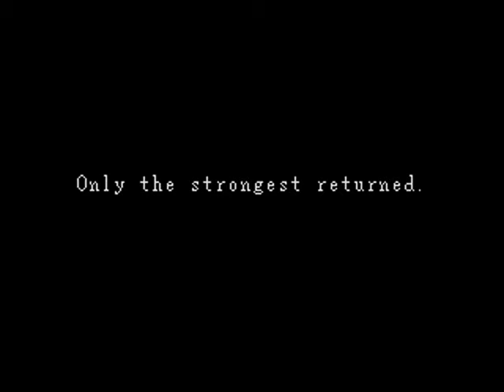Intro-Demo - Sorcerer's Kingdom (USA, Genesis)